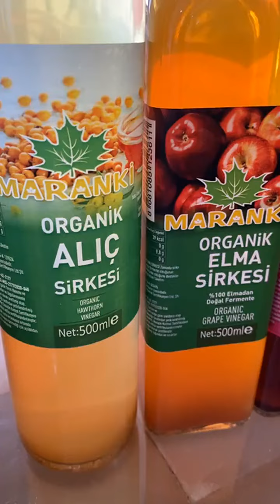SİRKE NEDİR? SİRKE HANGİ ORGANIMIZA YARARLIDIR? HANGİ SİRKE DAHA FAYDALIDIR? MARANKİ HOCA ANLATIYOR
Sirke nedir? Sirke hangi organımıza yararlıdır? Hangi sirke daha faydalıdır? Maranki Hoca anlatıyor

MERAK ETTİĞİNİZ DİĞER VİDEOLAR